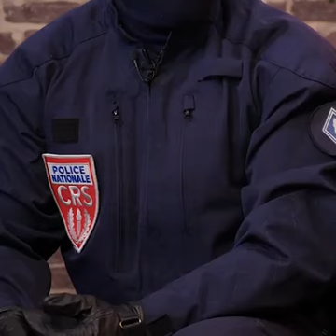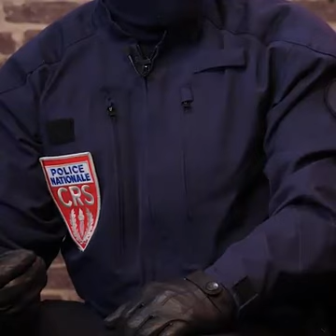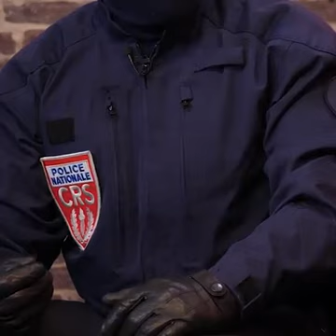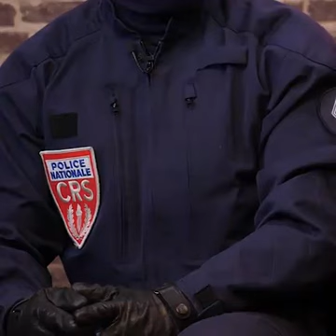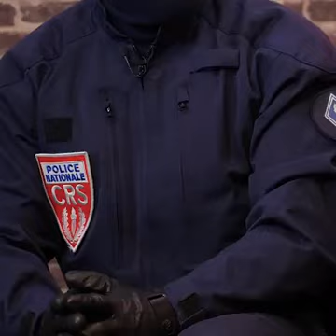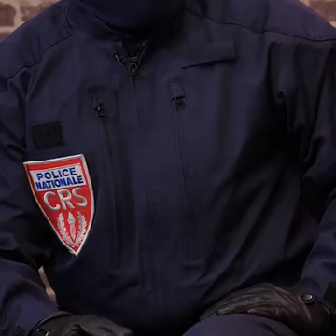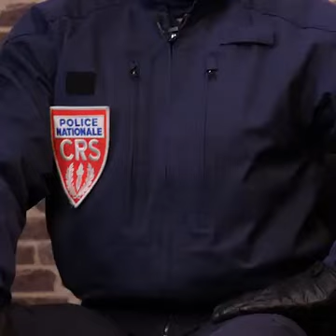Malgré l'interdiction de parler, un CRS nous explique pourquoi il a décidé de ne plus réprimer les m